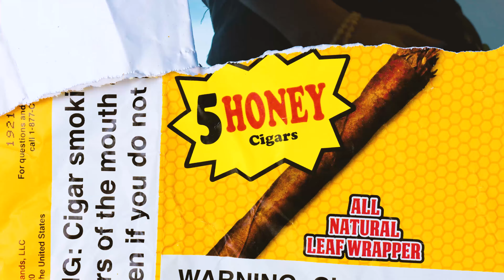EA GVNG - PUNCH BAG (Official Music Video) ft Kay J prod. by LeMario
IF IT'S FIRE 🔥!CALL THE PLUG BACK!!

LYRICS
PUNCH BAG
TELL MY PLUG TO HOOK ME UP SOME GOOD STASH
THAT SHASH
GOOD LOUD
THAT GAS
GOT THAT ETHIOPIAN
I TRAP WITH A NOKIA
NO SLEEP INSOMNIA
NAIROBI HIGH FASHION
EA GVNG
NO WE DON'T GANG BANG
WE DO THE DANCE , GET THE CASH
BEAT THAT ASS, YOU BROKE?THESE SHAWTIES WANT NONE OF THAT
NOBODY GOT TIME FOR THAT.
PULL UP N FUNCTION, I LIKE HOW SHE WINE SLOW
SHE LIKE THAT DESIGNER , I LIKE TO WINE AND DINE HER
VAAASSSHHAA, I'M TAKING A TRIP
LOOK AT MY DRIP
PUNCH BAG GOT GOOD GAS
MREMBO WITH A FAT ASS
P***Y SWEET LIKE NANASI
YOU DRIVE ME CRAZY BABY
OOOH, DON'T CRASH

HOOK
PUNCH BAG, G BAG, LAJAN, AAAYEEE
MAKES YOU WANNA CALL THE PLUG BACK, OOOHH AAAAYYYEE
GRAMS, OUNCES, ALL THAT, SMOKE DAT,
IF YOU GOT IT BETTER FLIP IT
HIT THE STREETS N THEN REPEAT IT!

EUPHORIA
WE LIVE IN A UTOPIA
I SWEAR I RULE THIS KUBLAI
MONGOLIA
VILE NIMEVALIA, WANABAKI WAMEANGALIA
CALL ME SOMALI HUN
MONEY BE MAHALI YAKE
I LIKE TO BALL, BONE AND EAT RED BONES
YOUR BOYFRIEND'S GONE
WELL BYGONES WLL BE BYGONES
SSE NDI KABAKA MUTESA
SSE NDI MUTELA WA KASESSA
OKAY IT'S EA GVNG LET RAIN LIQOUR
RAINY DAY LET IT RAIN MOLLY
BAD B S IN DASHIKIS WHO PLAY DIRTY LIKE STREET POKER
I WANT TO GO N GET MY STASH AND HEAD TO UASIN GISHU
I'M TRYING TO STACK MY MONEY TALL LIKE THE MACHU PICCHU
NOW LET THE BEAT HIT YOU
CHILL THE JOINT WILL REACH YOU

SO FAST LIKE ASPHALT
GHOST YOU UP LIKE YOU CASPER
I LIKE TO SMOKE A FAT ONE
ROLL ME A DOOBIE , ANOTHER ONE
SMOKE ,MACHINE
CALL ME A BUNDLE OF RHEEFA
IBA NITAKUKIMBISHA
ALAFU NITAKUPIGA
SHASH SHASH
I SMOKE IT AND I GOTTA DASH
GOTTA GET ME SOME CASH
GOTTA GET ME TO THE PAST
GOT TO HAVE ME SOME OF THAT
COUGH COUGH
FEELING IT GO TO MY BRAIN
TOO LATE TO ESCAPE
IT WOULD BE IN VAIN
HIT ME HARD LIKE RAIN
I DON'T FEEL THE PAIN

SHEESH, SKUNK
GOT TO GET ME SOME OF THAT
GRAB ME I TALK TO THE PLUG
ANY DAY ANY TIME